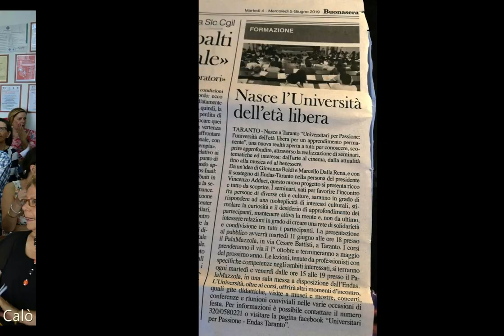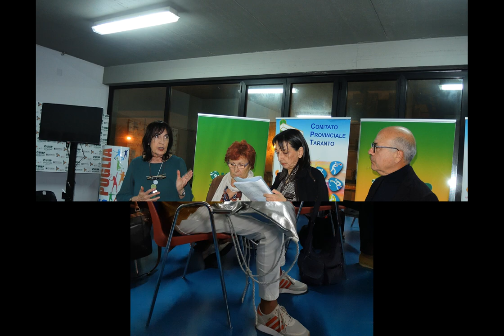Buon Natale 2019 e Felice 2020 da Universitari per Passione Endas-Taranto.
l’Università dell’Età Libera Endas a Taranto è diventata realtà da quest'anno.
Con questa raccolta di immagini vi vogliamo raccontare alcuni momenti dall'inaugurazione fino ai primi tre mesi di lezione, ma soprattutto vogliamo trasmettere l'entusiasmo di docenti e studenti, pronti a mettersi in gioco per migliorarsi e vivere meglio. Buon natale e buon 2020